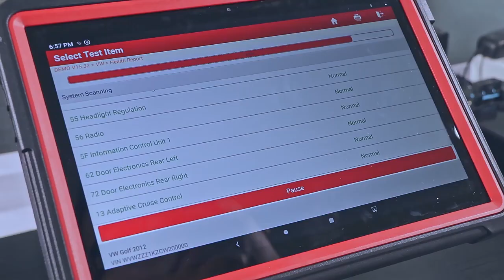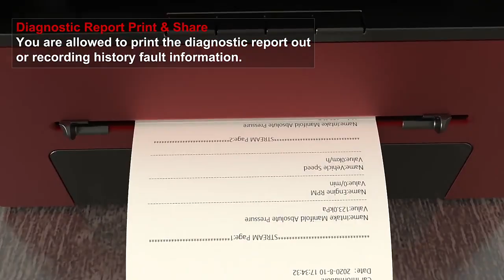LAUNCH X431 PRO3S+ Plus 10.1Inch Car Diagnostic Tool OBD2 OBD Full System ECU Coding Active Test